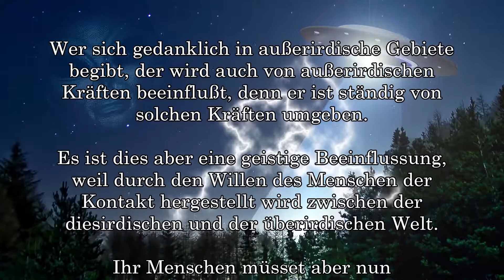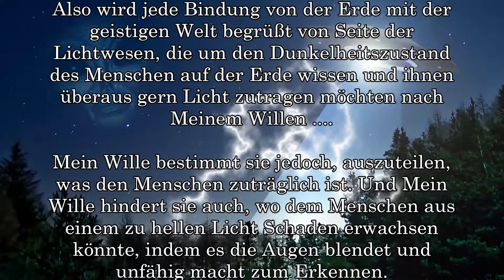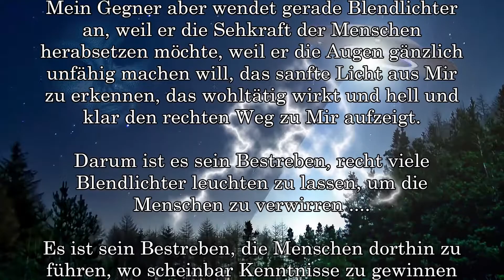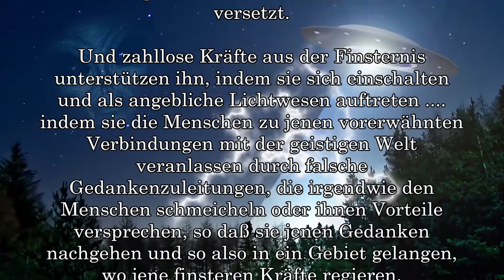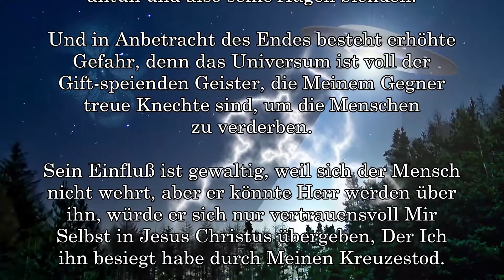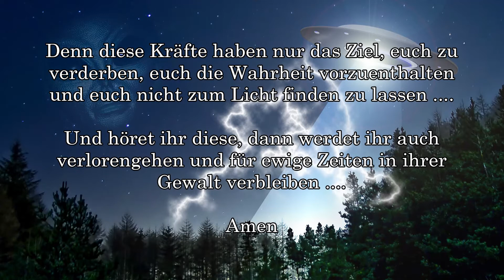BD 7206 - UNGEWÖHNLICHE ERSCHEINUNGEN .... UFO´S ....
Links zu meinen anderen Kanälen in Deutsch und Englisch:
Links to my other channels in German and English:

Danke für das schöne FOTO:
Bild von PhotoVision auf Pixabay

Thanks for the Music:
by TM Solver - from the CD Atmosphere - Neptune - Deep Liquid